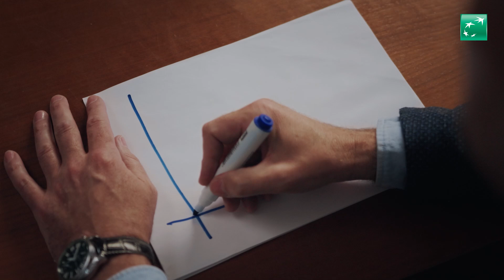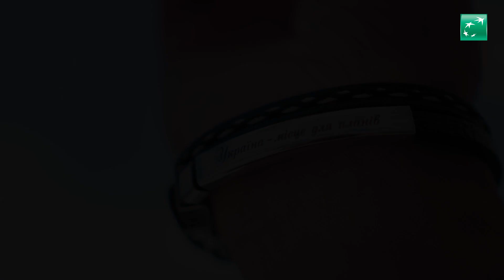Благодійність UKRSIBBANK BNP Paribas Group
💗 «Друзі, вітаю вас на нашому щомісячному засіданні благодійного комітету UKRSIBBANK BNP Paribas Group. Сьогодні пропоную розглянути декілька важливих запитів».

Саме так розпочинається особливий благодійний  комітет у нашому банку. Колеги слухають, дискутують, ухвалюють рішення про підтримку. Кожне питання – це своя складна історія та велика надія на допомогу.

Тільки уявіть, у 2023 році ми задонатили більше 30 млн грн! Зокрема ми інвестували в медицину та відновлення медичної інфраструктури, піклувалися про ментальне здоровʼя великих та маленьких українців, а також допомагали нашим захисникам та захисницям,  і звісно дітлахам. А детальніше – у відео.

Працюємо заради України! 💙💛